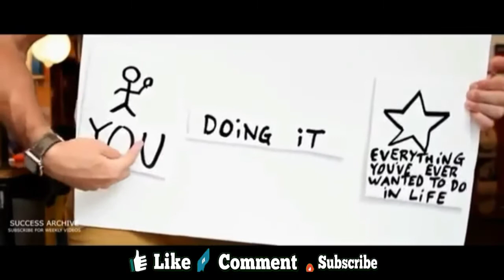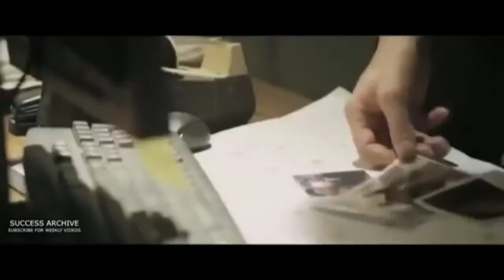We're Destined To Be Great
1)This video has no negative impact on the original works (It would actually be positive for them).
2)This video is also for teaching purposes.
3)It is not transformative in nature.
4)I only used bits and pieces of videos to get the point across where necessary.

MOTIVATINAL SPEECH PH does not own the rights to these video clips.